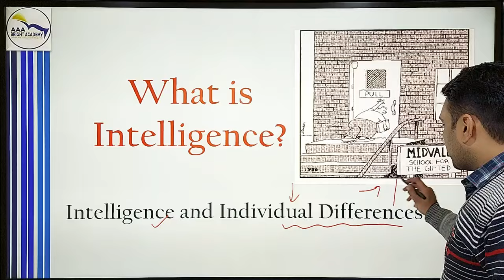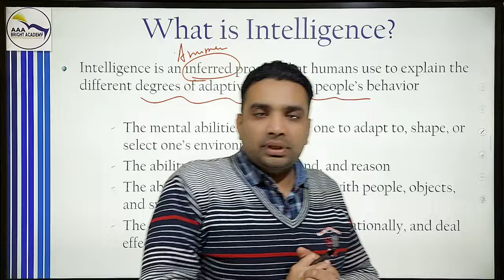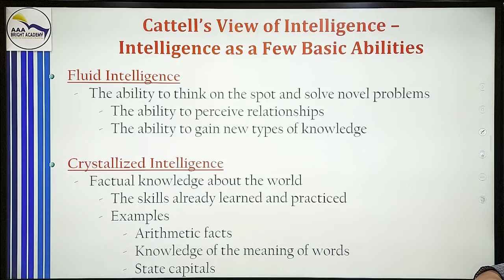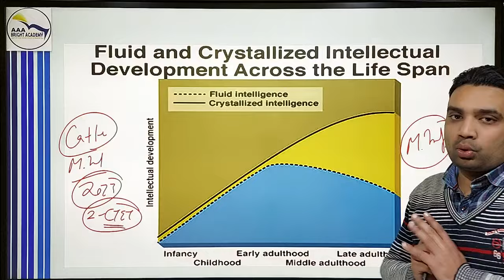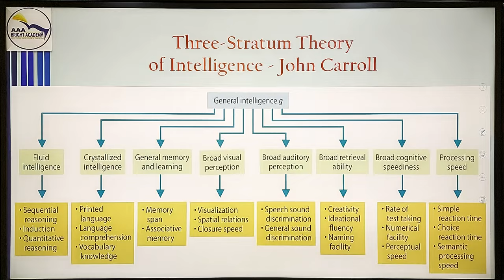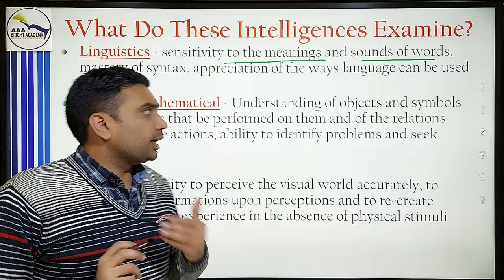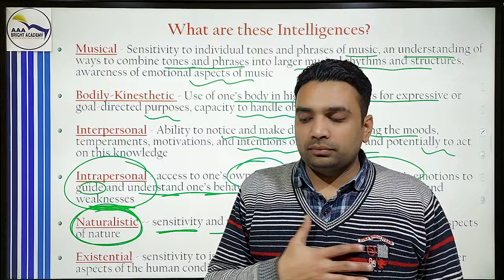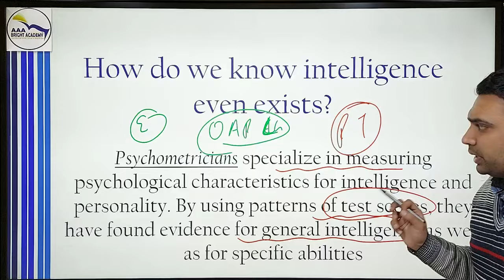CDP for PSTET: What is Intelligence & its Theories for PSTET, CTET, KVS, TGT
What is Intelligence & its Theories
Exam Oriented Explanation